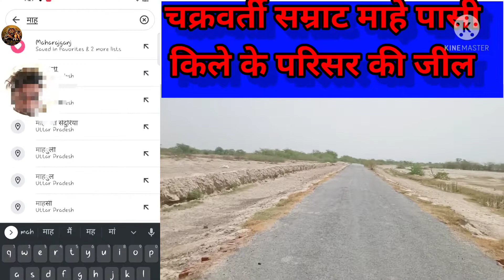चक्रवती सम्राट माहे पासी किले के परिसर की झील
रायबरेली इलाहाबाद सड़क मार्ग पर ऊंचाहार रेलवे लाइन के पहले बायी ओर सलोन मार्ग पर ग्राम उमरन से 3 कि मी बायें रोहनिया कस्बा के अन्तर्गत राजा माहे पासी का किला ध्वंसा वशेष टीले के रूप में अवस्थित है यह किला बड़ना नामक झील के किनारे स्थित है राजा माहे पासी ने अपना किला जल दुर्ग पद्धति के अनुसार बनवाया था यह किला लगभग 500 मीटर लंबा तथा 500 मीटर चौड़ा होगा किले के पूर्व से उत्तर की ओर झील का पानी भरा रहता है राजा माहे पासी के समय बडना झील साई नदी में मिलती थी .